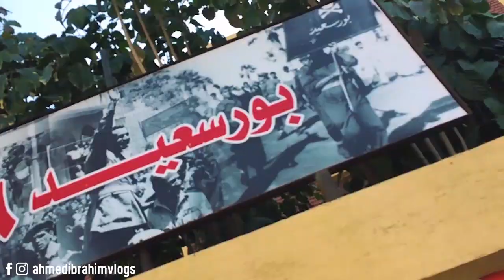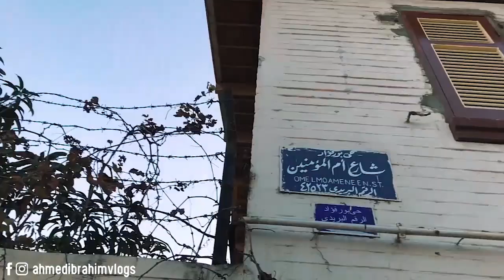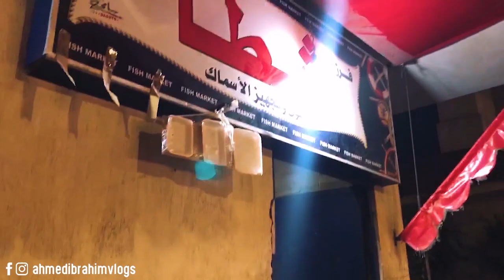ليه تسافر تركيا وانت عندك بورسعيد ؟ | Port said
بورسعيد مدينة أوروبية على أرض مصرية
واحدة من اجمل المدن المصرية ومن أجمل المدن الساحلية بشكل عام
واللي بتعيش فيها تجربة مختلفة تماما لأن المدينة هتسحرك بجمالها وبالناس الطيبين
دايما كدة هتلاقي أي مدينة ساحلية الناس اللي فيها رايقين
بورفؤاد بقا دي عبارة عن قطعة فنية
مبنية على الطراز الفرنسي
لازم تيجو تزوروا المدينة الجميلة دي
وقبل ما تنبهروا بجمال مدن اوروبا لازم تنبهروا بجمال مدن بلدكم الاول
أكتشف_بلدك#
أكتشف_مصر#